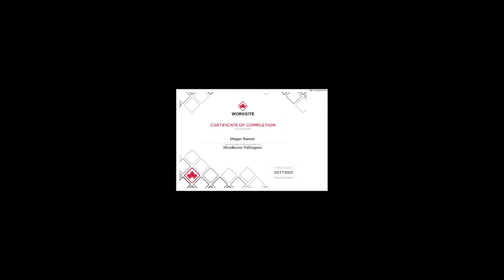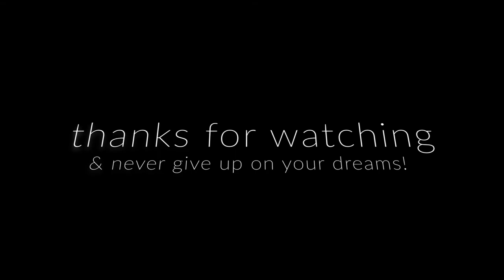Capstone Documentary - The Beginning of a Long Journey